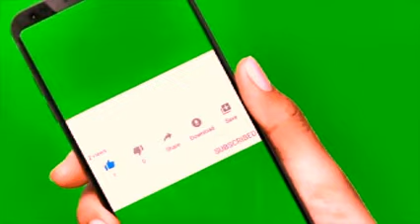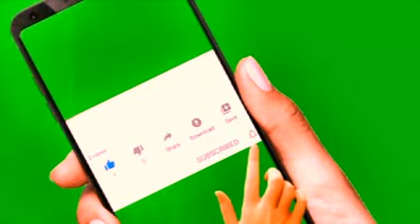live KIBANO CHAWAUMBUA CHADEMA WAVITAPIKA VYOTE MSIBA MZITO KWAO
AMKA NA BBC | Karibu katika Matangazo ya amka na bbc swahili asubihi DW Kiswahili Habari za Ulimwengu
dw swahili habari
dw leo
bbc leo
na
dw swahili leo jioni
joe biden
ukrain
dw swahili live
music upload
mombasa
wasafi mombasa
bbc kiswahili habari
tundu lissu
tifa
diamond
platnumz
alikiba
rostam
parapanda
jux
vanessa
ccm
chadema
wasafi
jonijooo
ukraine
matukio
leo
midle
simba
kenya
mid
one
ngono
dw swahili habari leo live
mbowe
vita ukrain
wasafi festival
wcb
zelensky leo
bbc swahili leo live
azam tv
wasafi tv
millard ayo
tokazamani tv#Kikosikazichainjili
sumbawanga tv
mwendokasi tv
ngasa tv
azam fc
haroub tv
global tv
live magazeti
marekani
taifa stars
sri lanka
azam
dw leo mchana
millardayo magazeti
magazeti ya leo millardayo
magazeti millardayo
ufarasa
yanga sc
millardayo
millarayo
kinachoendelea ukraine
taarifa
voa swahili
bbc
dw swahili habari leo mchana
ukrain leo
urusi leo
russia
donbass
vladmir putin
bbcswahili
dirayadunia
bbc jumatano
dci
barozi zimbabwe
utezi wa igp
sirro
William ruto
Uhuru Kenyata
ayatollahali
magufuli
dw leo
bbc leo
na
joe biden
ukrain
dw swahili live
music upload
mombasa
wasafi mombasa
bbc kiswahili habari
tundu lissu
tifa
diamond
platnumz
alikiba
rostam
parapanda
jux
vanessa
ccm
chadema
wasafi
jonijooo
ukraine
matukio
leo
midle
simba
kenya
mid
one
ngono
mbowe
vita ukrain
wasafi festival
wcb
zelensky leo
azam tv
wasafi tv
millard ayo
tokazamani tv
ayo tv
jamvi online tv
tamutamu tv
dw
sumbawanga tv
mwendokasi tv
ngasa tv
azam fc
haroub tv
global tv
live magazeti
marekani
taifa stars
sri lanka
azam
dw leo mchana
millardayo magazeti
magazeti millardayo
ufarasa
yanga sc
millardayo
millarayo
kinachoendelea ukraine
taarifa
voa swahili
bbc
ukrain leo
urusi leo
russia
donbass
vladmir putin
bbcswahili
dirayadunia
bbc jumatano
dci
barozi zimbabwe
utezi wa igp
sirro
William ruto
Uhuru Kenyata